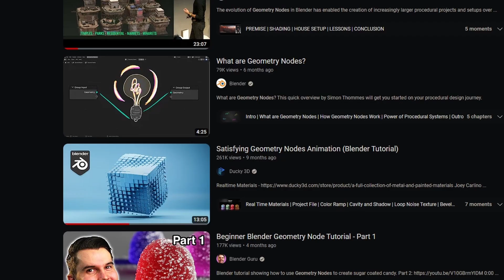WARNING! This Trap Can Destroy Your Dreams as a 3D Artist...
This is a very real trap for 3d artists. Whether you are in Zbrush, Blender, or Maya. The trap is real and you might be in it right now.